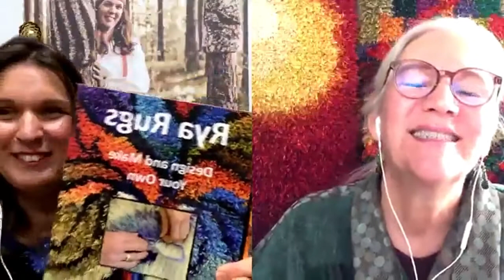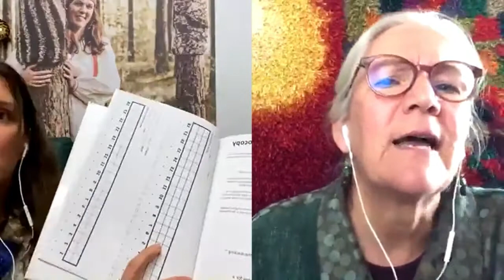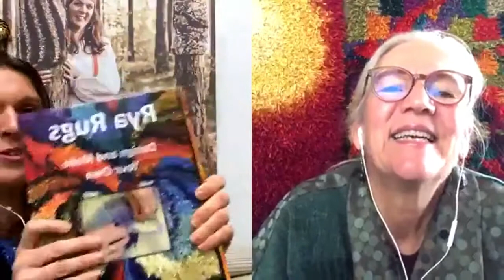On stage: Melinda Byrd and Jenni Vanhanen - World of Rya Rugs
Melinda Byrd from Byrdcall Studio is interviewed by Jenni Vanhanen from Iltamaa. This interview was live on 5th of December 2020.
There was Kässämessut netissä -craft fair held in Facebook.

Jenni and Melinda are speaking generally about rya rugs, history and present. Melinda is telling about her book, published March 2020. This book is about making rya and is very deep dive into world of rya.